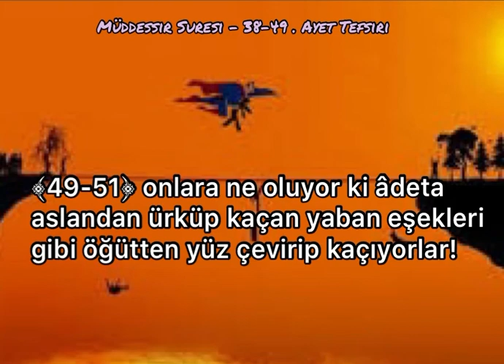Kurana göre cehenneme gidecekler kimlerdir ?